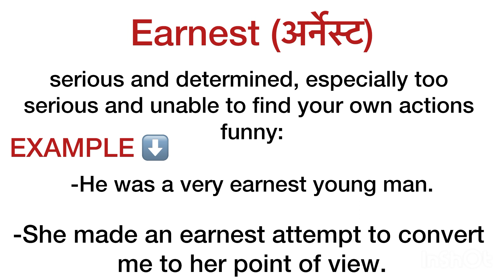Earnest meaning in hindi / earnest ka matlab kya hota hai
earnest
description of earnest
explanation of earnest
word meaning
vocabulary